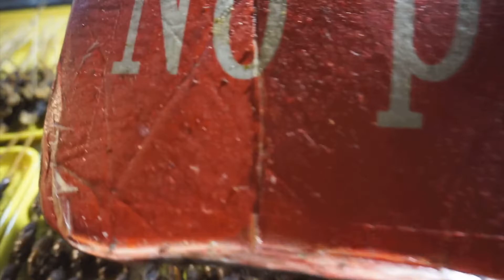Everything STARTED in CHINA! (Chinese Night MARKET)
Hey, I am Fatih I make travel videos and videos about Turkey. I was in China last year for a trip and I made a vlog in pretty famous place called Wangfujing
Wangfujing is a popular touristic place and there is night market over there.
I was there last year and I kinda understand how everything has started!

Explore the world and especially İstanbul with me!
I hope you'll have an amazing time!